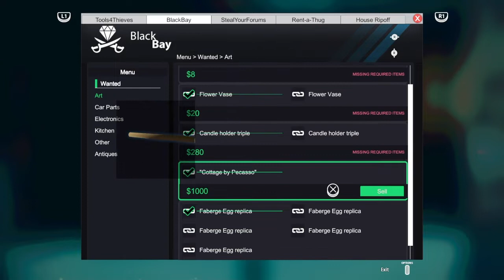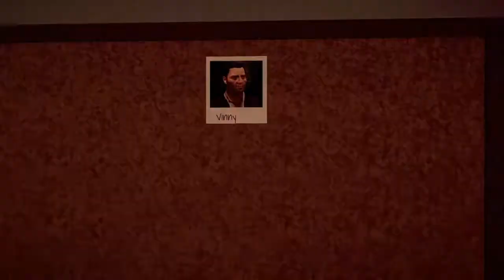Thief Simulator - Walkthrough Part 21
Thief Simulator Story Mode

Richie R. St. 208